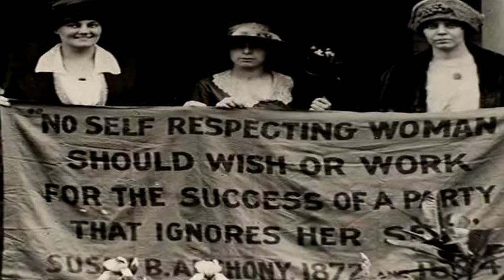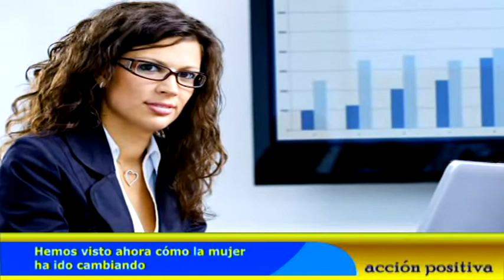DEDICADO A NUESTRAS MADRES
Programa dedicado especialmente a las madres guatemaltecas en su día.